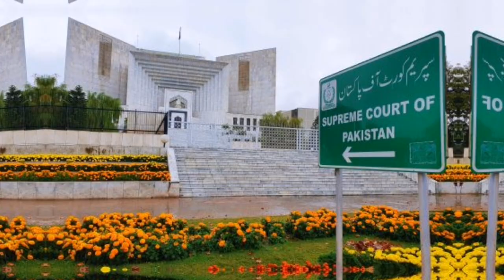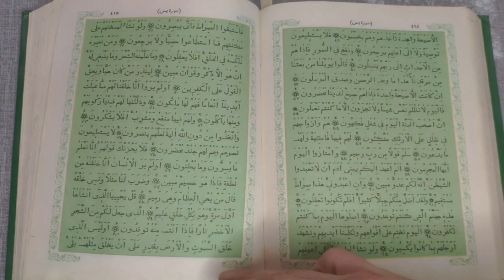Imran Khan and Bushra Bibi's Controversial Marriage during Iddat on FINGERTIPS in urdu ⚖️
Welcome to LawJester, your go-to destination for the most entertaining legal analysis on the internet! In our latest video, we dive into the much-discussed marriage of Bushra Bibi and Imran Khan, the Prime Minister of Pakistan. Join us as we explore the intricacies of the Iddat period and the role of the Nikkah Registrar in their union. We address the controversies, uncover the facts, and shed light on the cultural and religious aspects surrounding their marriage.

Don't miss this insightful video! You can find our other videos on our channel

Join our legal discussions and get more legal insights on our Facebook

Need legal advice?

Stay updated on our latest content by joining our Telegram channel

Stay up-to-date with legal news and insights by following us on Twitter

Don't forget to use the hashtags BushraBibi ImranKhan MarriageControversy IddatPeriod NikkahRegistrar Pakistan Culture Religion advocate lawyer law attorney legal legaladvice legalhelp advocates PakistaniLaw to help others find our video.